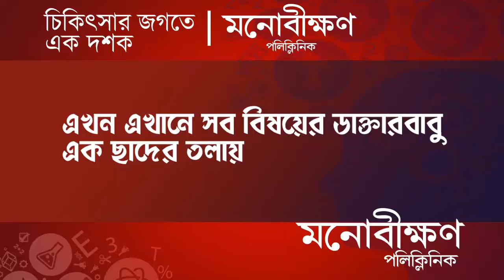Berhampore Lok Sabha: বড়ঞায় হুডখোলা গাড়িতে পথে প্রচারে Adhir Chowhury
Adhir Chowdhury campaigning on the road in a hooded car in Burwan. Adhir Chowdhury campaigned on the road in the mood of knowing the Baranya assembly area since morning. Oli Goli of the village did the public relations. Baharampur Congress candidate Adhir Chowdhury started campaigning from Nandibanshwar of Navagram Assembly on Wednesday morning. Adhir Chowdhury campaigned in various areas including Sabalpur, Satitara, Kamdevbati, Dakbangla, village Shalika, along with Left and Congress leaders in an open-hood car.

Madhyabanga News